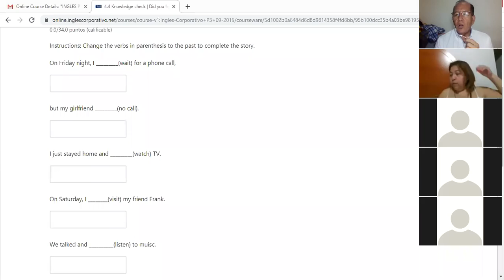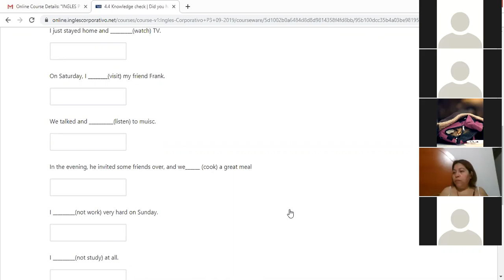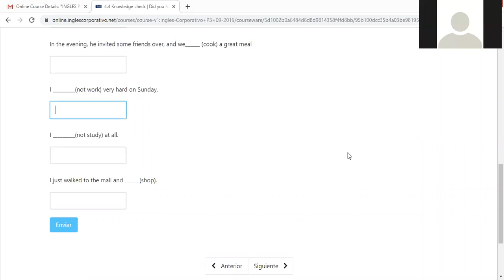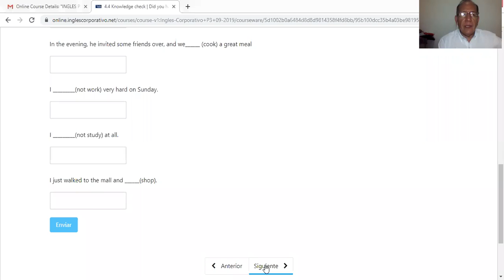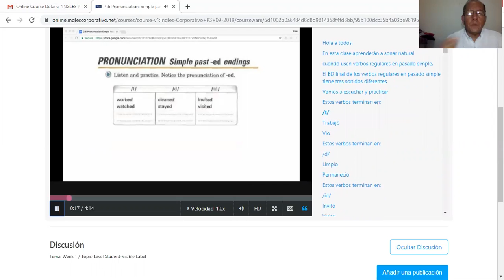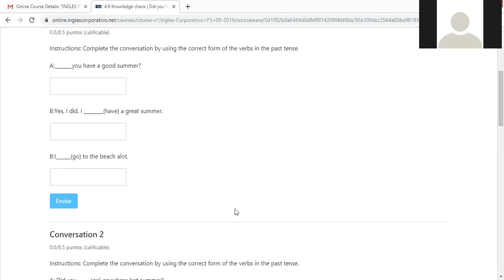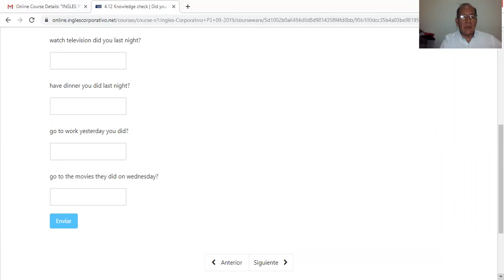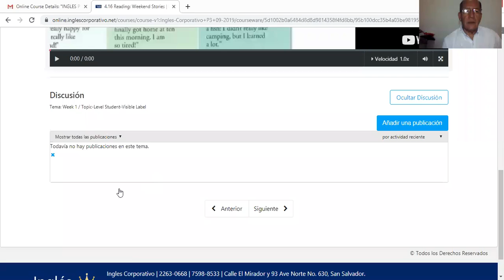Ingles Corporativo- Past tense